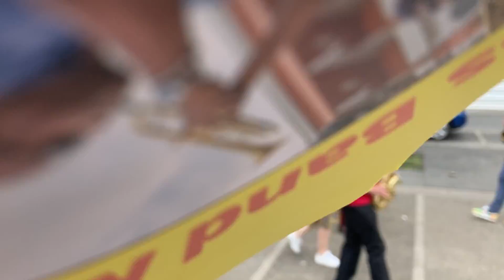Right On Brass Band - Brass Band habitants - Batis’son Guérinière - première déambulation 🤩